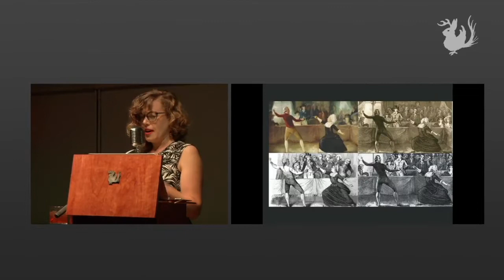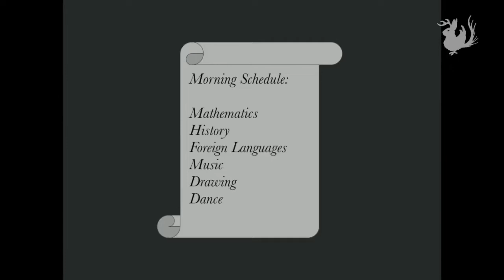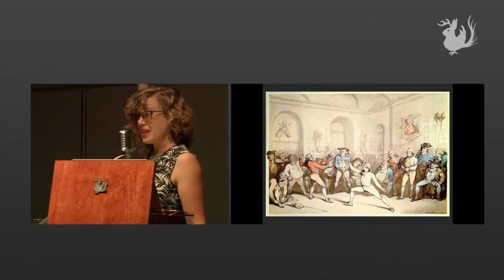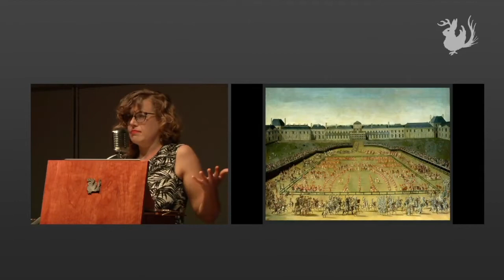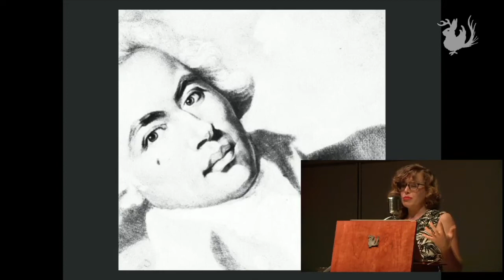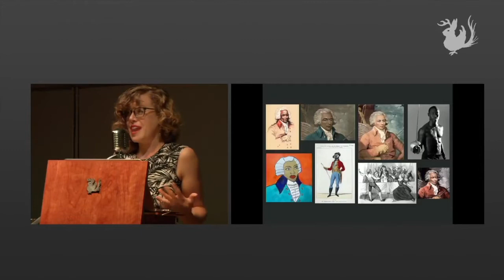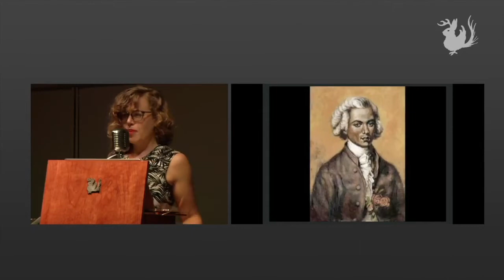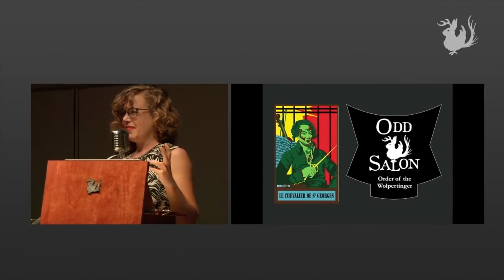Le Chevalier de Saint-Georges: Gentleman Badass | Odd Salon BADASS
Joseph Bologne,  AKA Le Chevelier de Saint Georges, excelled at all the gentlemanliest of baddass pursuits: not *only* a dashing swordsman and rake-about-town, he was also an expert violinist, pal to Marie Antoinette and composer to rival Mozart, and perhaps the unlikeliest character to take French society by storm.

Casey Selden ~ Le Chevalier de Saint-Georges: Gentleman Badass

Odd Salon BADASS: Tales of epic badassery, from dashing duelers to warrior women, vengeful artists, intrepid explorations, and some very angry birds

Edit, Camera, Post production: John Adams & Annetta Black
Sound:  Steen